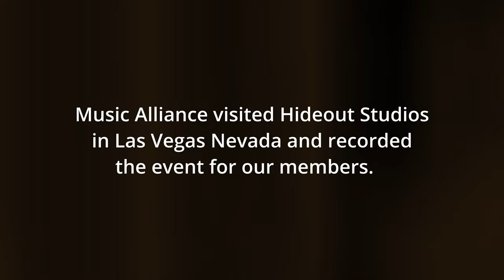Kevin Churkos Hideout #2 The Guitar Closet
Kevin Churko, a renowned music producer and songwriter, is celebrated for his extensive contributions to the music industry, spanning several decades. His expertise and creative flair in music production have led to numerous successful projects, Grammy nominations, and industry acclaim.

Beyond his music career, Kevin Churko is a devoted family man. Together with his son, Kane Churko, daughter Khloe Churko, and his wife and partner Kemnay, they've cultivated a family dynamic that combines their shared passion for music with a commitment to excellence in their craft.

If you're pursuing a career in music, here's what you need to know.

Professional career coaching is a transformative journey that unlocks your full potential in music. Guided by experienced coaches, you'll gain clarity on your goals, strengths, and weaknesses, empowering informed career decisions. This process fosters personal and professional growth, builds confidence, and helps you navigate the complexities of the music industry.

Access all MusicAlliance.com coaching channels for just $6 a month. But act quickly, as this offer won't last. Enjoy the benefits of membership, including tools and resources to monetize your music. Gain access to thousands of learning videos, legal contract templates, global music distribution, and collaboration tools like Slack and Microsoft 365.